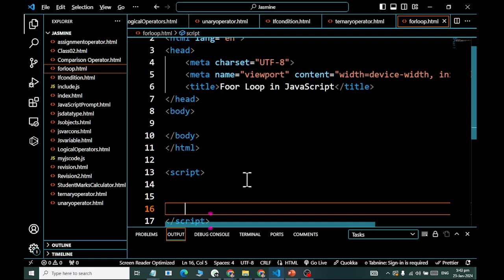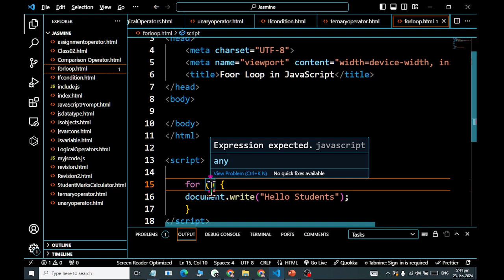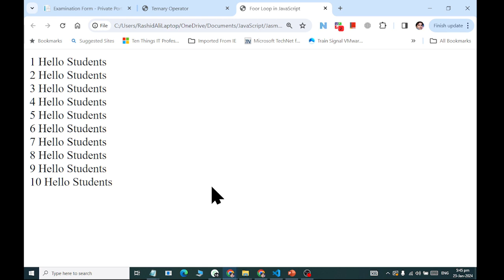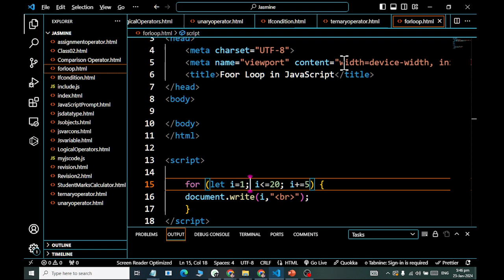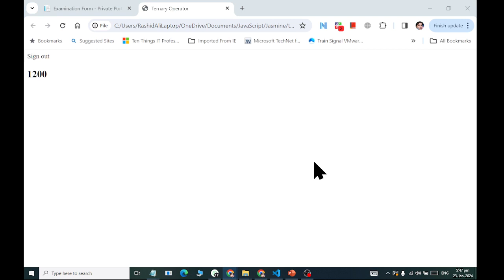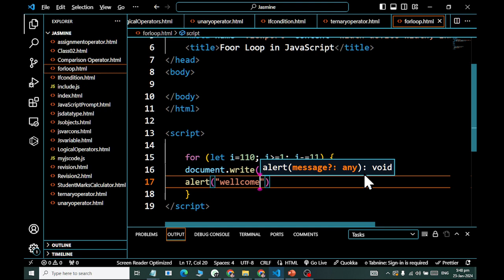JavaScript For Loop Explained 2024 Rashid IT WORLD